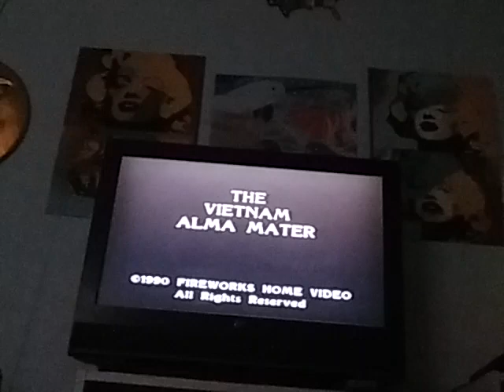Closing To Combat 1990 VHS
1. Last Few Seconds Of End Credits
2. Fireworks Home Video Logo